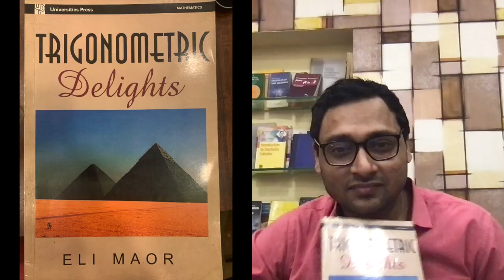Have you read Trigonometric Delights by Eli Maor ? | Math Olympiad, ISI CMI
"In this book, Eli Maor draws on his remarkable talents as a guide to the world of numbers to dispel that view. Rejecting the usual arid descriptions of sine, cosine, and their trigonometric relatives, he brings the subject to life in a compelling blend of history, biography, and mathematics. He presents both a survey of the main elements of trigonometry and a unique account of its vital contribution to science and social development. Woven together in a tapestry of entertaining stories, scientific curiosities, and educational insights, the book more than lives up to the title Trigonometric Delights."